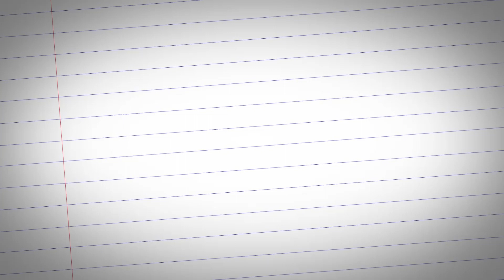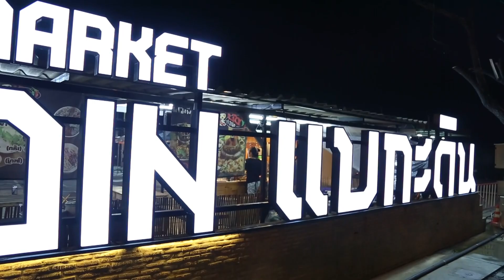แฟนไม่เห็นความสำคัญวันพิเศษ ชูรักชูรส ep 798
รักเลือกได้กับ    โรงเรียนสุวรรณารามวิทยาคม กับ นพ.พันธ์ศักดิ์ ศุกระฤกษ์ และ โน้ต ภูมิ กับโจทย์รักที่ว่า
 “ถ้าแฟนของเรามองวันพิเศษเป็นแค่วันธรรมดาวันหนึ่ง...จะรับได้ไหม? ”